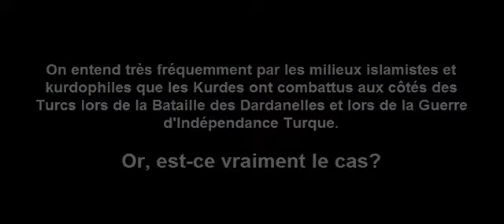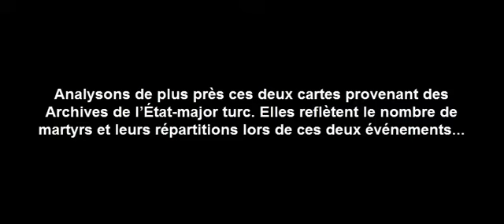Les Kurdes ont-ils vraiment soutenus les Turcs?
On entend très fréquemment dans les milieux islamistes et kurdophiles que les Kurdes ont combattus aux côtés des Turcs lors des Dardanelles et lors de la Guerre d'Indépendance Turque. Or, est-ce vraiment le cas?
Analysons de plus près ces deux cartes provenant des Archives de l’État-major turc. Elles reflètent le nombre de martyrs et leurs répartitions lors de ces deux événements...

Nous pouvons donc constater que le nombre de martyrs provenant des régions peuplées majoritairement de Kurdes reste très bas, soit 2% de la totalité. De plus, une grande partie est originaire de Gaziantep, qui se trouve également dans le Sud-Est de la Turquie mais qui reste tout de même majoritairement une ville peuplée de Turcs.

Le célèbre chef de propagande nazi Joseph Goebbels dit que: “plus le mensonge est gros, plus il passe. Plus souvent il est répété, plus le peuple le croit...”
Les Kurdes n'ont participé ni à la Bataille des Dardanelles, ni à la Guerre d'Indépendance Turque. Ce sont tout simplement des mensonges inventés par les milieux islamo-kurdes pour légitimer les revendications des Kurdes, en faire un acte de propriété de l'Anatolie...

NE TOMBEZ PAS DANS LE PIÈGE DE LA PROPAGANDE ISLAMO-KURDE.